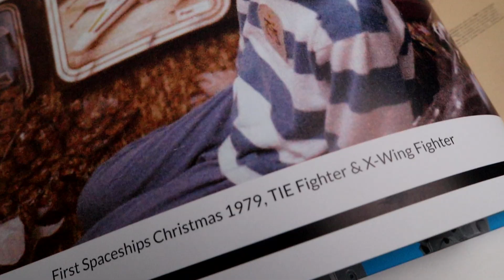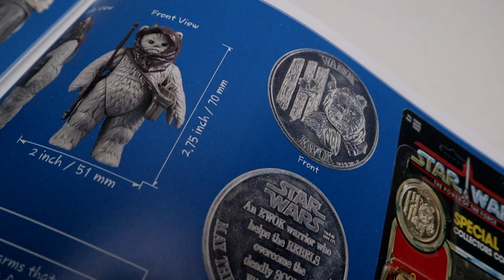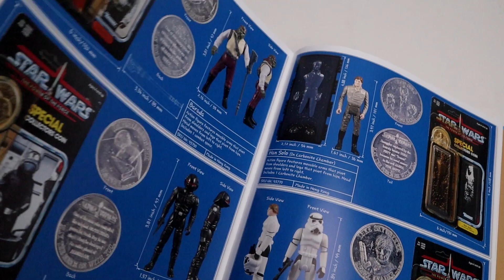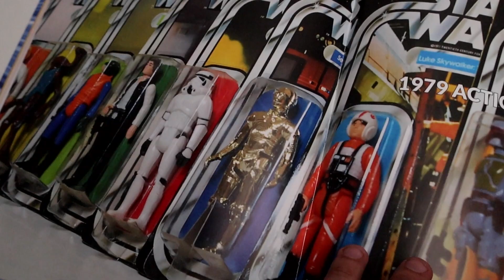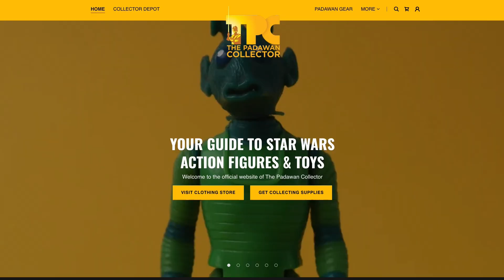Star Wars Action Figure Book Review - Kenner Toy Line 1978-1985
I'm reviewing a Star Wars Action Figure Book called Star Wars 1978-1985 Kenner Toy Line by Jean-Francois Rolland. And to be honest, it was a fresh surprise in Star Wars collecting books. Join me to find out why.